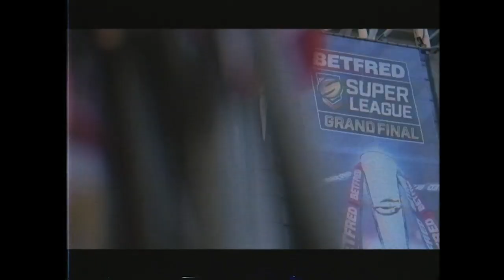The Last Tackle - Rugby League World Cup Latest News, Keiron Cunningham, Super League +More | S2 E13